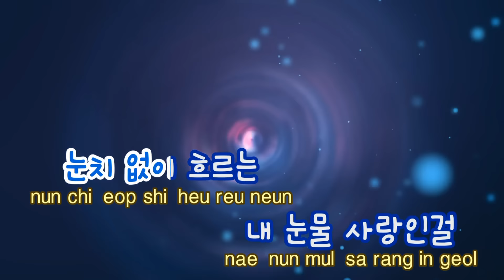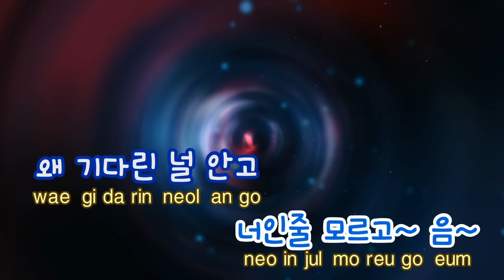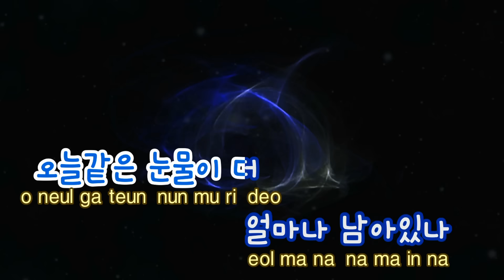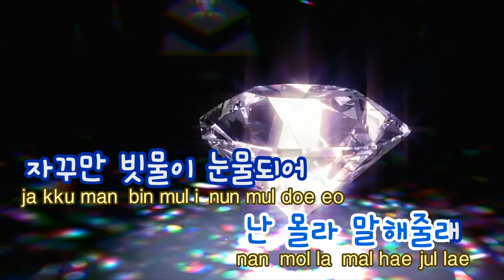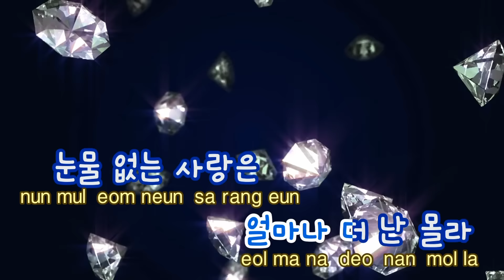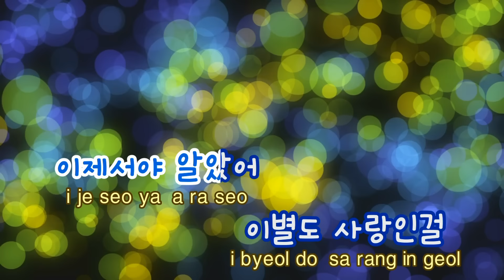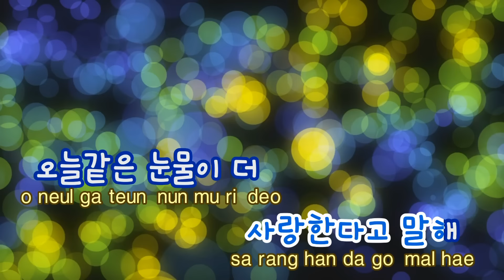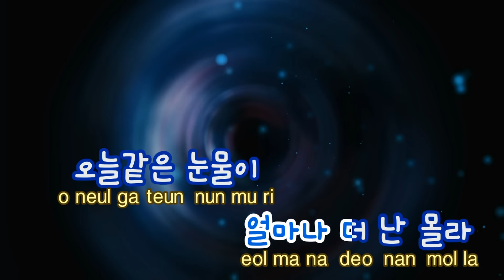[TJ노래방] 오늘같은눈물이(별에서온그대OST) - 허각 (HuhGak) / TJ Karaoke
오늘같은눈물이(별에서온그대OST)  --  허각

▶ ZillerSong Mobile : Android/IOS
▶ K-POP STAR Global Package : Android/IOS
▶ TJ TV Karaoke (Korean ONLY) : KT OllehTV , LG U+TV, SK BTV